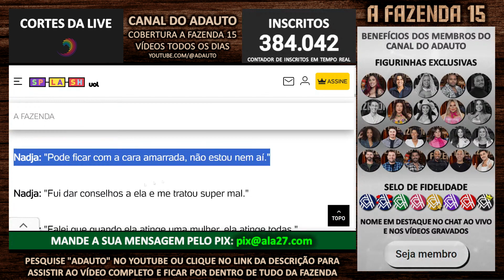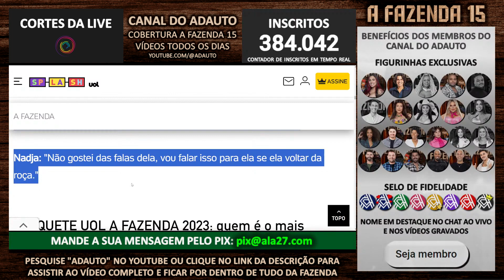Nadja Pessoa critica Márcia Fu e diz que peoa a tratou "super mal" | A Fazenda 2023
📬 Envie presentes para o canal:
A/C: Adauto 🎁